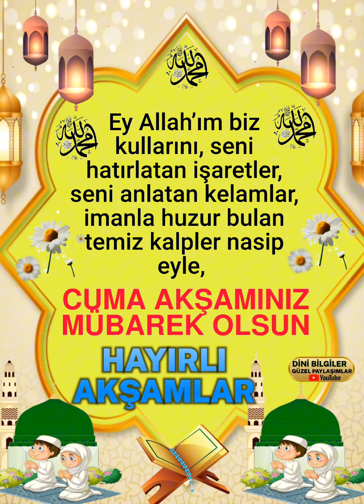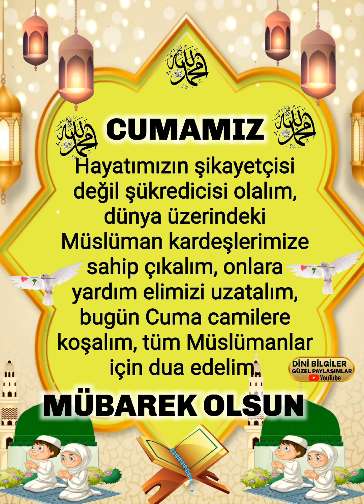Cuma Akşamınız mübarek olsun hepinize Hayırlı Cumalar